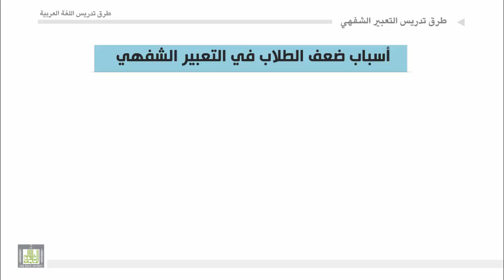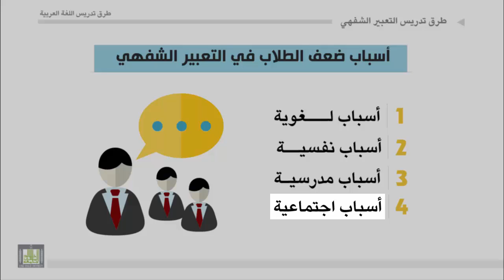طرق تدريس اللغة العربية - الوحدة 5 : أسباب ضعف الطلاب في التعبير الشفهي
أسباب ضعف الطلاب في  التعبير الشفهي